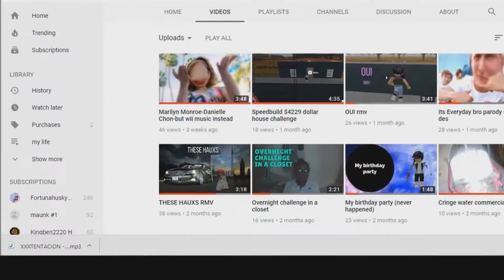This is why i did,t upload a video in 3 weeks......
Hi people so I'm Maddymoviemaker my channel is about. Diy ,Volg and more sorry my group